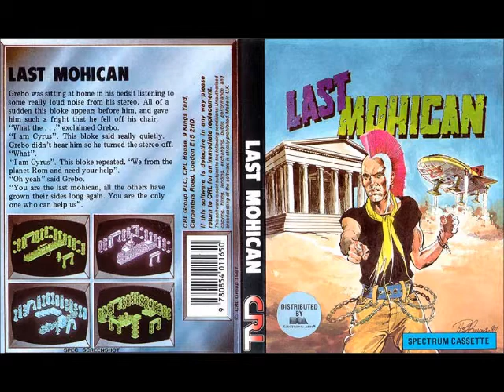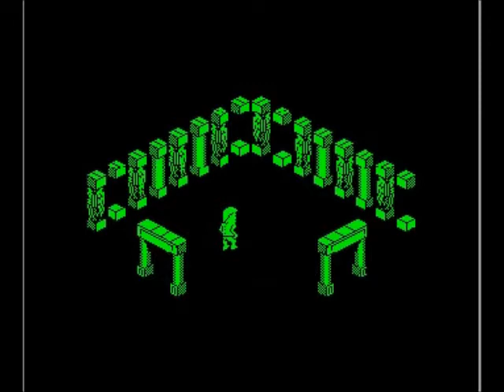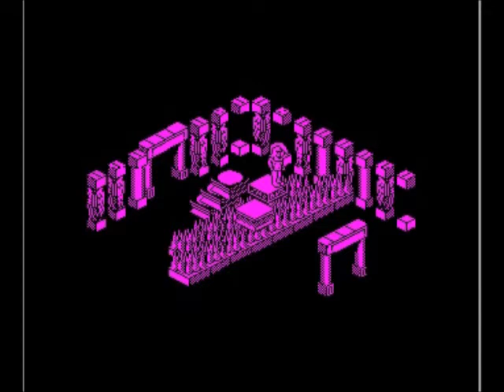British Gaming: Yethboth Plays: The Last Mohican - ZX Spectrum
The Last Mohican on the 8-Bit Sinclair ZX Spectrum computer. This isometric maze software game was released by CRL Group PLC in 1987.